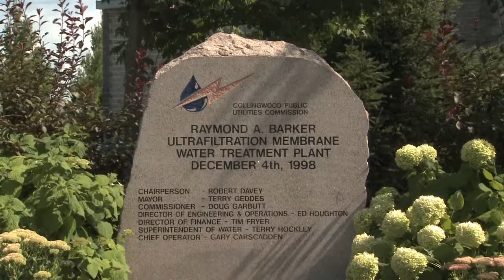Andrew Benedek - Moving Into The Marketplace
Andrew Benedek, founder of  ZENON Environmental, describes how Collingwood ontario became teh first ZEEWEED plant in the world.